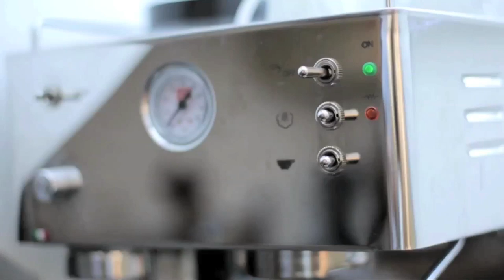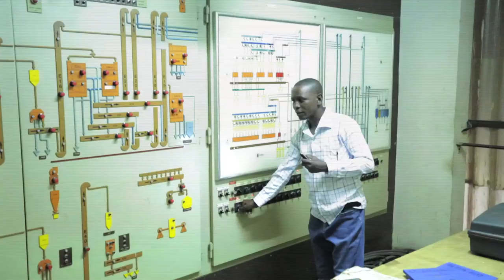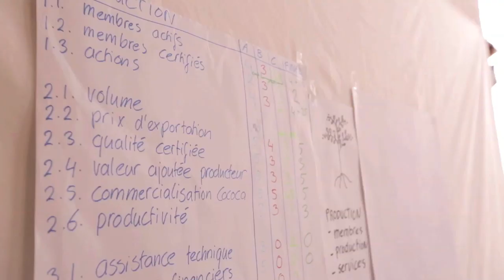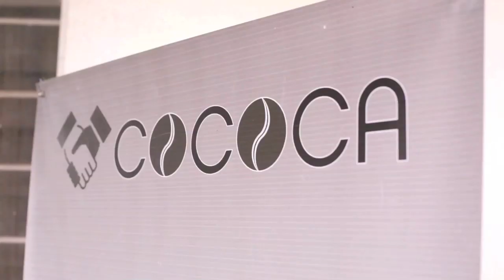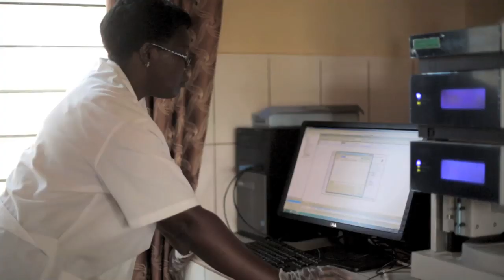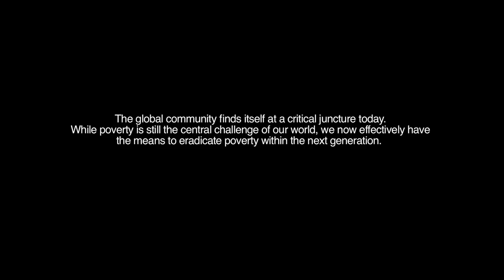The perfect cup: Boosting inclusive and sustainable industrial development in Burundi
As part of the project Trade Capacity Building for Burundi, launched in 2012, UNIDO in cooperation with EIF and NORAD target to improve the quality and sustainability of the coffee value chain in Burundi.